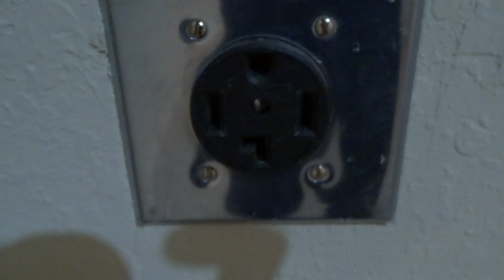6015 Karly Way #103 (2Jan19)